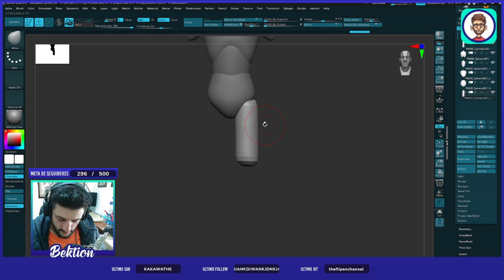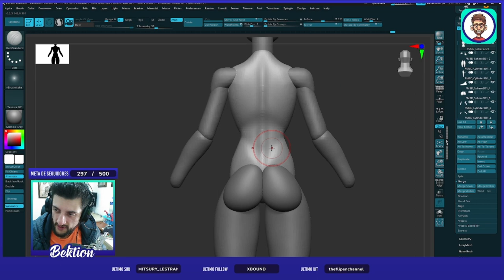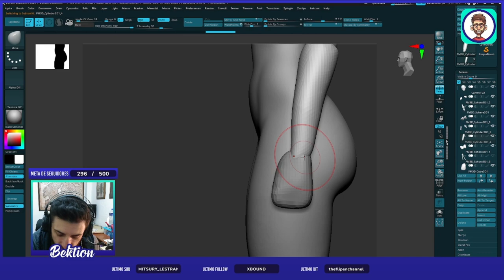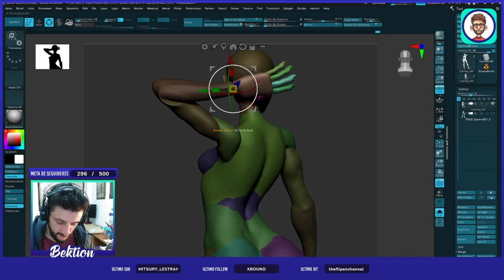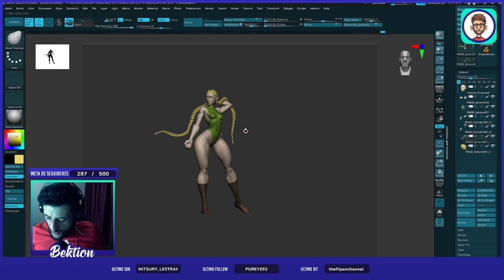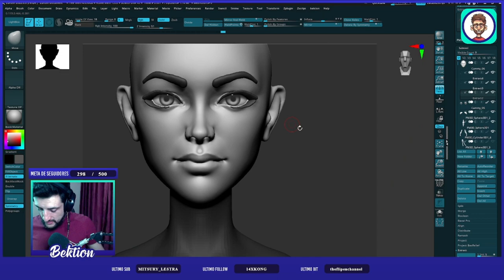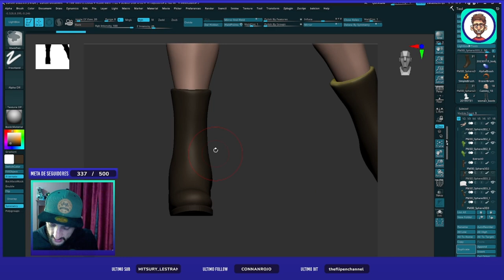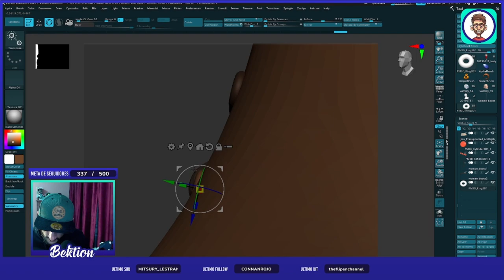Esculpiendo a Cammy White - Timelapse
En esté video te comparto mi proceso de esculpido de Cammy White de street fighter,  Personaje que esculpí en vivo en mis streams.